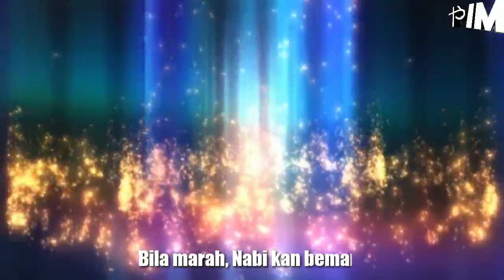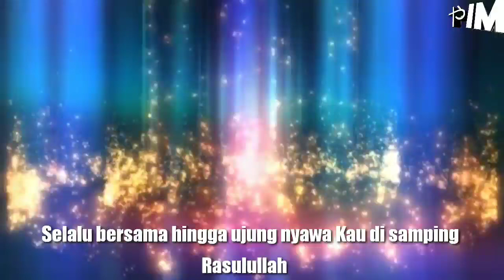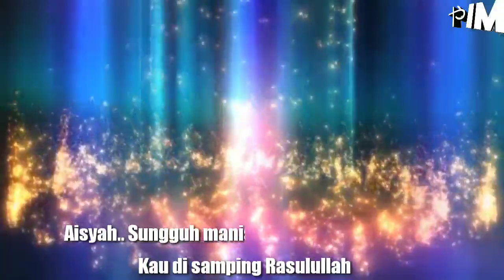Aisyah Istri Rasulullah | cover dan liric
Aisyah Istri Rasulullah trimakasih telah menonton lagu cover